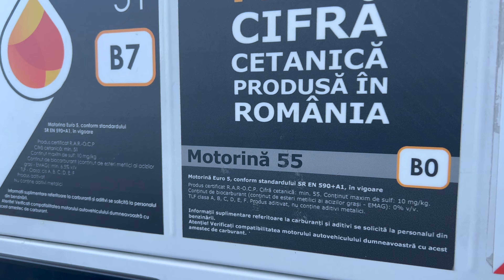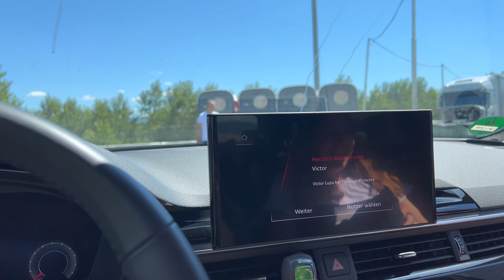Mi-au luat permisul de conducere😬😬😬 Ultima Parte 4K